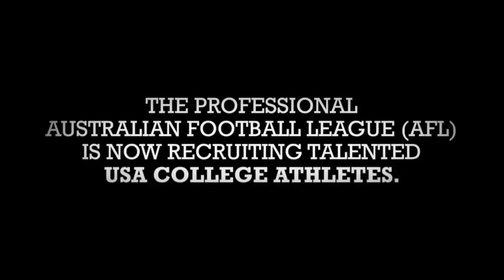2016 AFL US Combine, Los Angeles - Apr 24-27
The Australian Football League (AFL) will host the 2016 US Combine in Los Angeles, April 24-27.

Three Americans that have come out of previous combines are currently on AFL rosters and making names for themselves are Matt Korchek (2015), Mason Cox (2014), and Jason Holmes (2013).